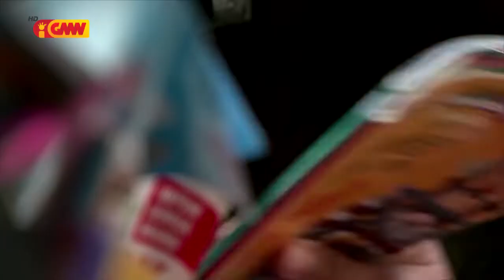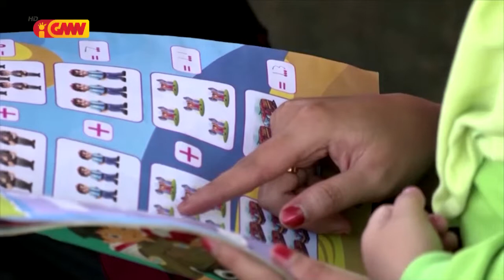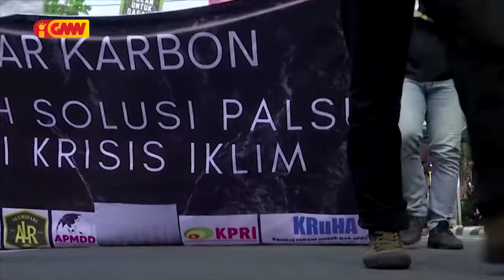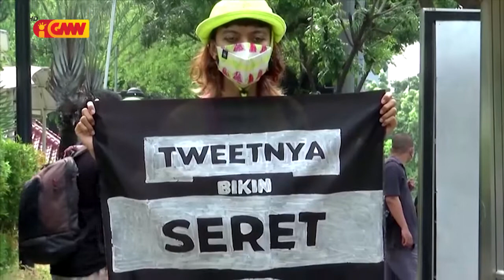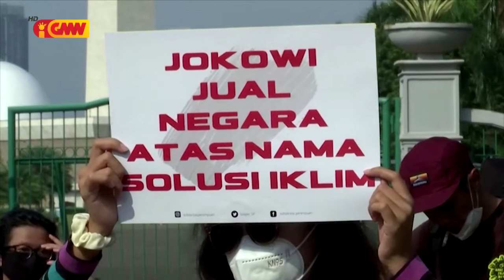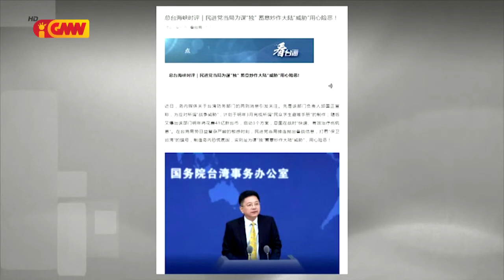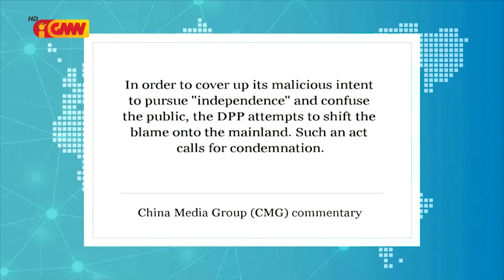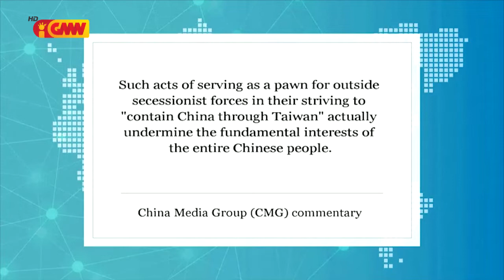ASEAN NEWS - 12 November 2021